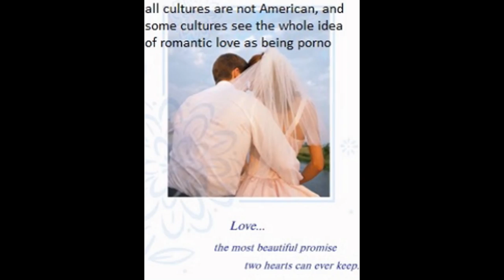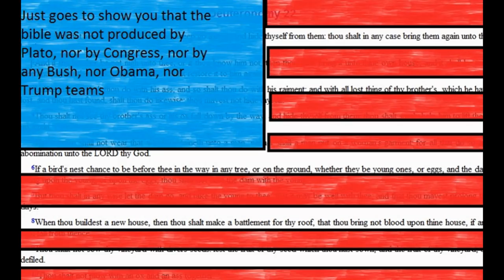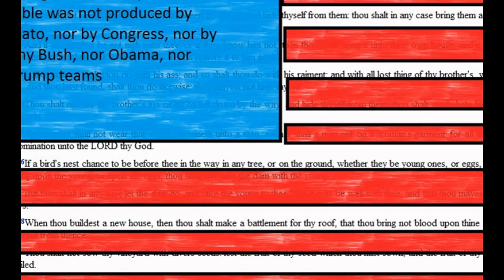star warp: incredibly huge news flash!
I created this video with the YouTube Slideshow Creator as long as we still have this stupid idea that marriage has to be for some illfounded idea as love, we will continue to hate the "Bible. nobody in the bible ever thought about the idea of prince charming, and we couldn't really understand the idea either, because we actually believe that we control our destinies. being an adult is all about recognizing that things are not always as you would want them to be. when you are a child, you can say, "Go away bad dream. Boo!", but when you grow up, you have to see that reality control is just what it seems to be, brainwashing. learn to see that you did not write the bible, so if you don't like what it says, it just might be your fault that it is not a work of Plato!